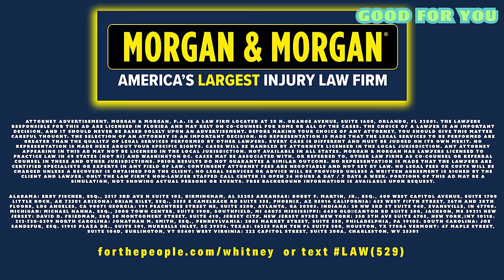Dusty Slay Drank Gas Once & Hasn't Liked It Since | Good For You w/ Whitney Cummings | EP #234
Comedian Dusty Slay (Netflix's Workin' Man, We're Having A Good Time Podcast) joins Whitney Cummings on a brand new episode of the Good For You Podcast where they delve into the most pressing topics of our time: wheat thins, rat kings, country butter, putting nature in your body, Russian neighbors, fire obsessions, Shirley Temple, Dan Schneider, never doing the Comedy Cellar and of course, Bill Gates. Come see me live

00:00 I Drank Gas Once
10:05 Wheat Thins & Philadelphia Cream Cheese
19:53: Come See Me Live!
25:25 Putting Nature In Your Body
36:24 Obsessed With Fire Stuff
42:20 What I Put On My Skin
46:54 Shirley Temple & Dan Schneider
53:10 Bill Gates Gets A Pie In The Face
59:49 Dusty's Comedy Specials
1:06:18 IG Live Q&A
1:17:58 What's The Best Glue To Sniff?

👕 THE GOOD FOR YOU MERCH » store.whitneycummings.com
✨ KEEP IN TOUCH WITH WHITNEY:
TIKTOK » realwhitneycummings

🐘DON’T RIDE ELEPHANTS! ❤